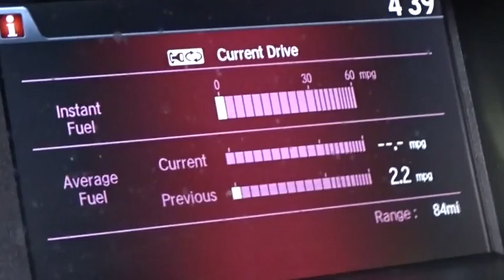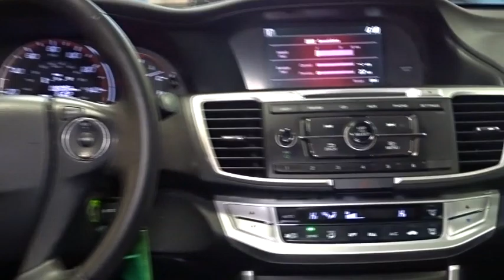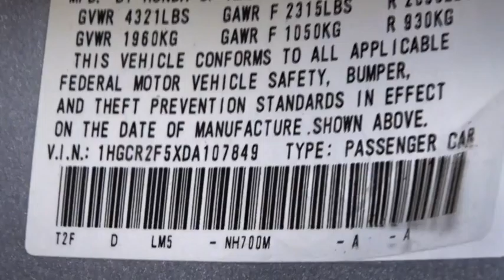2013 Honda Accord Woodside, Queens, Manhattan, Whitestone, Brooklyn, NY 163265T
2013 Honda Accord

Paragon Honda
57-02 Northern Blvd

*BACKUP CAM*, *XM RADIO*, *USB*, and *BLUETOOTH*. Accord Sport, Honda Certified, 2.4L I4 DOHC i-VTEC 16V, CVT, Alabaster Silver Metallic, and Black w/Cloth Seat Trim. **No Games, No Gimmicks, The price you see is the price you pay** There are used cars, and then there are cars like this well-taken care of 2013 Honda Accord.  This luxury vehicle has it all, from a posh interior to a wealth of outstanding amenities.  If you want a creampuff with style, this is it. A best-in-class CVT delivers smooth shift transitions. Honda Certified Pre-Owned means you not only get the reassurance of a 12mo/12,000 mile limited warranty, but also up to a 7yr/100k mile powertrain warranty, a 182-point inspection/reconditioning. Cars.com/USA Today Midsize Sedan Showdown Winner. brbrTo find the best price, we do the research before you do to provide you with the best value on every vehicle. We are the winners of the prestigious President's Award 2 years in a row, due to our customer oriented sales process. Certified vehicles:  2010+ Honda models with 80k miles or less. The displayed Pre-Owned Vehicles are in limited quantities, unique, and often are one of a kind based on the specific vehicle's options, colors and mileage. These Vehicles are offered on a first come first served basis, and subject to prior sales.It should be understood that the displayed vehicles are a sampling of what may be available, not every vehicle will be available continuously at all times and for every consumer, and often additional like vehicles will be available and not yet posted. Due to the high demand for our individually selected vehicle inventory, there may be times that an individual vehicle is no longer available at the time you arrive at the Dealership. This is due to a time delay between posting the vehicle, its actual sale and delivery and removal from the web site. Posting, sale and delivery of all pre-owned vehicles is an evolving process. Sometimes displaying vehicles may still not be available for a variety of reasons, such as subject to prior sales, removal and transport elsewhere, awaiting title and ownership confirmation. To better insure the specific vehicle's availability, you should contact the Dealership to confirm its present availability.